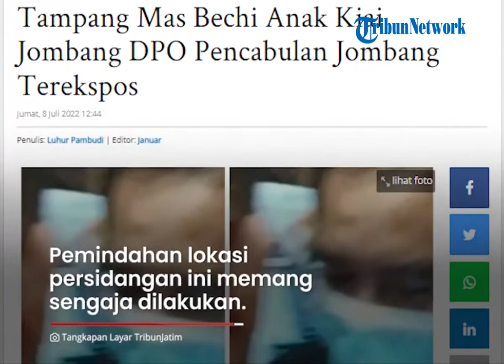Terbukti Bersalah Cabuli Santriwati, Anak Kiai Jombang Mas Bechi Terancam Sanksi 12 Tahun Penjara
TRIBUNBANTEN.COM - Polda Jatim telah melakukan proses tahap 2 atau penyerahan barang bukti dan tersangka anak Kiai Jombang Mas Bechi.

Pihaknya juga telah menyerahkan ke Kejaksaan Tinggi dan tersangka terancam hukuman 12 tahun penjara.

Hal itu diungkapkan oleh Aspidum Kejati Jatim, Sofyan Sele saat konferensi pers di Rutan Klas I Surabaya yang berlokasi di Medaeng Sidoarjo, Jumat (8/7/2022).

Sumber: Tribunnews
Video Production : Rizki Asdiarman
Voice Over: Mufti Rosyidatul Fauziah